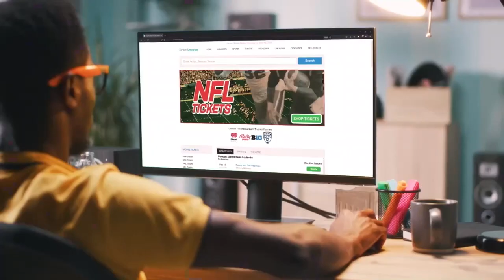02.11.2023 PEPPERDINE VS SAN DIEGO WOMEN'S BASKETBALL FULL GAME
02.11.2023 PEPPERDINE AT SAN DIEGO WOMEN'S BASKETBALL FULL GAME